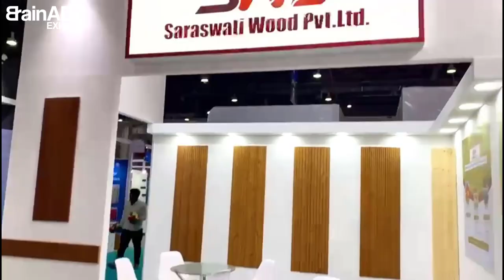BrainADZ Exhibits has Designed & Fabricated beautiful, customized stall for SARASWATI WOOD PVT LTD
BrainADZ Exhibits has Designed and Fabricated beautiful, trendy and customized stall for SARASWATI WOOD PRIVATE LIMITED - India at @DELHI WOOD, 2023 held at 2-5 March,2023

Our team of experienced designers and craftsmen work closely with you to create a unique and innovative design that represents your brand identity and meets your specific exhibition goals. Have a look to these amazing, trendy yet affordable stall with perfect lightings, sitting area and yet more to explore!